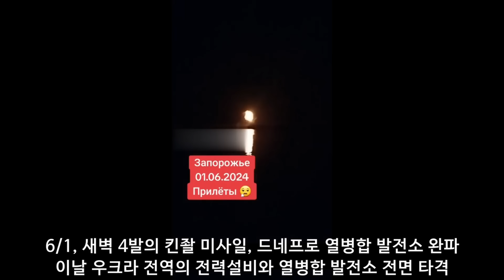벨 통신 457, 우크라,여호아의 증인 같은 종교인들 참전할까? // 러시아 북극 항로의 때 아닌 호황 // 과연 트럼프는 우크라를 버릴 것인가?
이 영상은 5/30, 우크라 자카르파치야 지역에서 어느 주민이 찍은 영상입니다, 무슨 교회 행사장에 징병 징집원들이 대거 모여있습니다. 이 행사에 참여하고 있던 남자들은 나중에 모두 징병 대기소로 연행되었다고 합니다. 이들은 여호와의 증인처럼 전쟁을 반대하여 총을 들수 없고 평화를 숭배하는 어느 종교 단체입니다. 찬송가를 부르면서 야외 교회 행사를  실시중에 있었습니다.그러나 행사에 참가한 남자 교인들 모두 징집센터로 연행되었는데 그곳에 가서도 찬송가등을 부르면서 즐겁게 징집 센터에서 인적 사항들을 기록하고있습니다. 이들은 며칠내에 전선으로 끌려갈 것이 분명합니다. 곤 징집 센타에 연행되어 곧 전선에 보내질 운명인데도 찬송가를 부르고 있습니다.
이 영상은 징병 사무실에서 자신들은 종교인으로 자연과 평화를 사랑하며 종교 이론에 딸  총을 들 수 없다고 종교 신념을 발표하고 있습니다. 그러나 그들은 모두 전선에 차출 될 겁니다. 이들은 과연 전선에서 어떠한 운명이 될지 우크라에서는 이러한 종교적 신념을 가지고 사는 사람들에게 어떤 대우를 하는지 궁금합니다.
이 영상은 어제 제렌스키한 한 인터뷰에서 한 말입니다. 미국은 루저 대통령을 원하는가? 나는 이해할 수 없다. 만일 트럼프가 대통령이 되면 우크라 전쟁을 급속히  종결한다고 말하는데 그렇다면  푸틴과는 어떤 조건으로 전쟁을 어떻게 종결할 것인지? 나는 알수 없다. 만일 그렇게 되면 지금까지의 세계 평화를 위한 모든 것은 멈추게 된다. 그리고 우크라는 여기에서 존재 가치가 없어진다. 트럼프는 말하였다. 이제 그 어떤 개런티도 우크라에 없을 것이다라고, 그러면 푸틴은 그의 의지대로 앞으로 더 나갈 것이다. 세계 평화를 위해 어떤 대통령이 미국에서 되어야 하는가? 라고 간접적으로 바이든을 지지하는 연설을 하고 있습니다.
이 영상은 적나라한 우크라 언론인의 해바라기 속성을 보여주고 있습니다, 전쟁 개시에 그는 여러 우크라 방송에서 우크라 국민들을 향해 미국이 우크라에 생화학 실험실을 여러 군데 설치하였고 불법적으로 우크라 시민의 건강을 해쳤다라고 미국의 우크라 생화학연구소 설치를 강력 비판하엿으며 많은 사람들의 지지 공감을 얻었습니다 그러나, 지금은 미국 찬양과 전쟁 승리를 기원하는 방송으로 역시 우크라 국민들에게 인기가 가장 많은 방송인으로 선정되었습니다. 정말로 대중은 메스메디어에 농락당하는 것이 아닌지 모르겠습니다.
이 사진은 후티군의 홍해 해협 봉쇄로 급속히 각광받고 있는 북극항로를 보여주고 있습니다, 이 북극 항로는 최근 러시아가 개설하여 운항중인데 기존 스웨즈 운하 항로보다 8000km이상 항로를 단축하고 있어서 최근 후티군의 홍해 해엽봉쇄에 따른 데안으로 등장하고 있다고 합니다.
이 사진은 바티칸내에 설치되어 있는 솔방울에 어떤 의미가 있는지 어느 방송에서 의문을 제기하고 있습니다 이 솔방울을 지지하고 있는 지지대는 동물들의 조각상이 여러개 조각되어 있다고 합니다.
이 삽화는 나이먹은 바이든이 휠체어에 탄채로 그리고 트럼프는 교도관의 호송속에 대통령 후보자 토론회가 열릴 것이라는 풍자 삽화입니다.
이 영상은 6/1, 새벽 4발의 킨좔 미사일이 드네프로 열병합 발전소를 정밀 타격하여 완파되는 영상입니다. 이날 우크라 전역의 전력설비와 열병합 발전소에 러시아군은 대대적인 전면 공습과 포격을 단행했습니다.
이 영상은  하리코프 전선에서 치열한 진지전 전투장면입니다. 그냥 보시기 바라며 이 참호안에서는 네델란드 정복을 입은 우크라 용병의 모습이 보였습니다. 생생한 전투 장면을 보시기 바랍니다.
마지막으로 러시아의 단면을 보여주는 하나의 영상을 올리겠습니다. 칠랴빈스크에서 술취한 러시아 주민이 자기집 3층에서 다이빙하여 집입구에 있는 벤치로 다이빙하는 모습입니다. 온몸이 떨어지어 커다란 충격을 받았음에도 그냥 옷을 털고 일어나서 나가는 모습을 보여주고 있습니다.